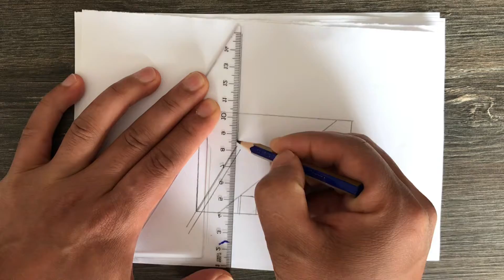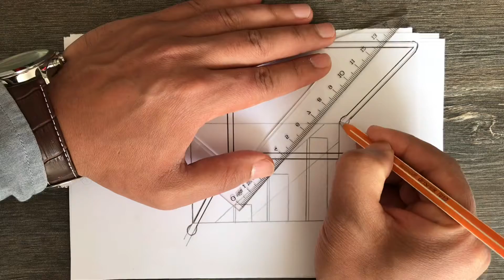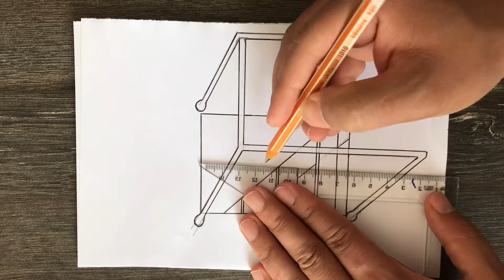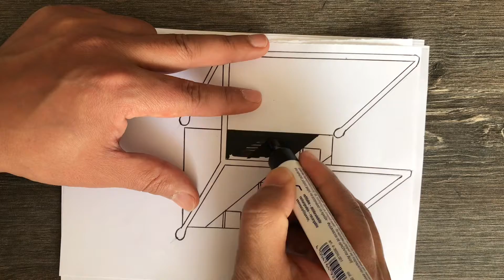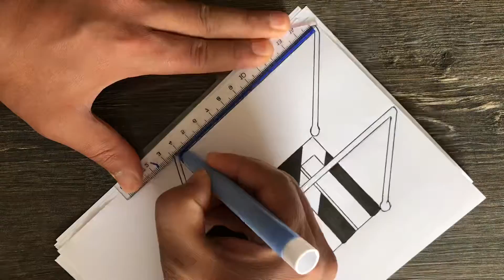How to draw 3D staircase , optical illusion drawing - how to 3d drawing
very easy 3d illusion drawing for beginners / step by step 3d drawings . easy drawings